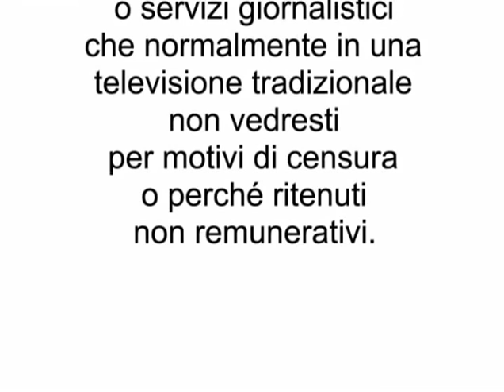Video inedito di Paolo Borsellino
Il giudice Borsellino incontra, il 26 gennaio del 1989, gli studenti di Istituto professionale di Stato per il commercio "Remondini" di Bassano del Grappa.
Incisivo e didascalico, affronta tutti i temi fondamentali: dalla mafia alla legalità.
Video avuto per gentile concessione del Prof. Enzo Guidotto, Presidente dell'Osservatorio veneto sul fenomeno mafioso e Consulente della Commissione Parlamentare Antimafia.